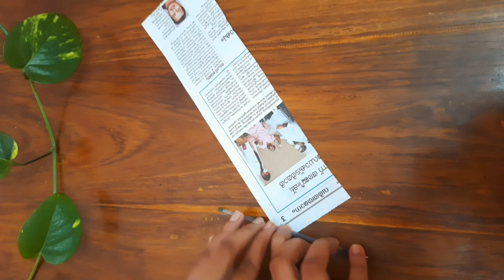Flower Wall Hanging Craft Ideas with Paper/DIY room decor/Cardboard Craft/easy craft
Flower Wall Hanging Craft Ideas with Paper/DIY room decor/Cardboard Craft

Easy and Quick Paper Craft

M P Colourful Creations